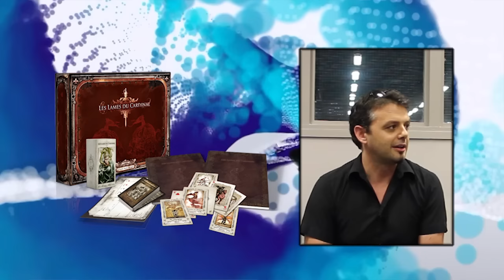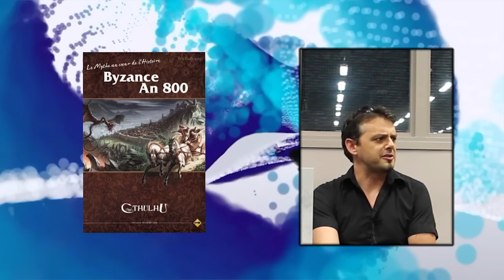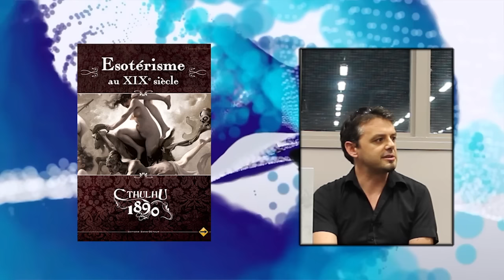Interview Octogônes 2015 - Sans-Détour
Nous continuons notre série d'interviews filmées lors de notre passage à Lyon pour la convention Octogônes. Cette fois si c'est au tour de Sans-Détour de répondre aux questions de Mathieu sur les ouvrages de la gamme de l'éditeur. Est au programme "Les Lames du Cardinal", "L'Appel de Cthulhu V7" et "Paranoïa" pour ne citer qu'eux.